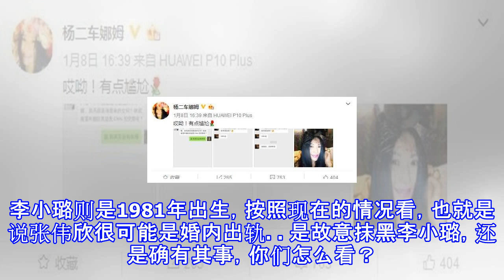李小璐人设崩塌 杨二车娜姆实力打脸李小璐妈妈 网友：不愧是母女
李小璐人设崩塌 杨二车娜姆实力打脸李小璐妈妈 网友：不愧是母女 PGONE和李小璐的事件发酵许久，越来越多的隐秘传闻被一个个爆出，这次，竟然有网友扒出李小璐的妈妈张伟欣也疑似做过别人的小三。早在2012年，就有人在天涯上发帖称自己一个认识的阿姨在美国要离婚了，第三者是李小璐的妈妈。帖子中讲述了一对夫妻一起到美国，老婆放弃自己的事业支持老公开诊所，后来老公发达了就找了小三，而这个小三就是李小璐的妈妈。李小璐的妈妈在国内一直在影视圈打拼，后来去才去的美国，开了不少连锁超市，人美不说，还特能赚钱。后来在这篇帖子中，陆续有在美的华人开始爆料自己确实听说过这件事，还有人称早年李小璐妈妈去美国也是香港的一...